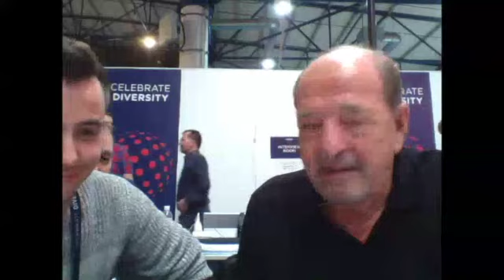Ralph Siegel on the ESCXTRA live stream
We were honoured to have none other than Eurovision icon Ralph Siegel on the live stream with us for a live interview!  Watch the entire thing here.